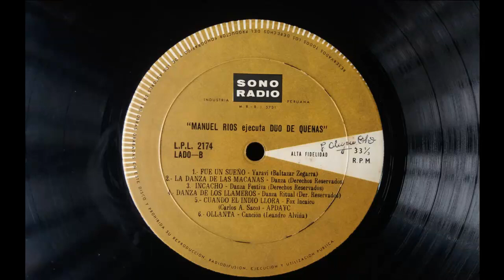Música Peruana. Dúo de Quenas. "La Danza de las Macanas". Manuel Ríos. Danza.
Escuchamos una canción andina,  de autor desconocido, de nombre "La Danza de las Macanas", interpretado por Manuel Ríos. Tema extraído de un disco de vinilo cuya presentación es las siguiente: " La quena, único instrumento nativo del Perú, es el más indicado para expresar el sentir latente de los pueblos del ande, instrumento que nos han legado los Incas y que a través de nuestra historia, ha servido de compañera ideal a los habitantes de la sierra peruana y este instrumento  obtiene en MANUEL RIOS PANTOJA a su máximo representante.
Manuel Ríos Pantoja, nació en Huamanga —AYACUCHO— ciudad que nutrió de savia musical el espíritu inquietud y artístico de su niñez que ya se manifiesta en su predilección hacia el canto y la quena, instrumento este último, que logró dominar con singular maestría. El año de 1941 integró el conjunto Tahuantinsuyo, con el que recorre gran parte del territorio nacional. En 1945 forma parte integrante de la Compañia Folklórica Peruana que dirigía Moisés Vivanco siempre como quenista, cimentando más su experiencia y logrando triunfos en la vecina república de México. A su retorno al país formó junto con César Gallegos —segunda quena— y José Farfán —arpista— la gran Compañía Folklórica Ollanta que obtiene muchos éxitos durante su larga trayectoria de difusión de nuestro folklore andino, por todo el país, siendo actualmente su director.
Con la segunda quena de Pedro Chalco grabó el fondo musical del documental "Ayacucho" y en el mes de Diciembre último formó parte integrante, siempre con la segunda quena de Pedro Chalco, de la delegación folklórica que .viajó a Cali Colombia, donde obtuvieron el máximo trofeo: "La Carreta de Plata".
Se trata pues de un virtuoso de la quena que ha venido cultivando con cariño y emoción nacionalista este difícil instrumento, permitiéndonos ahora deleitarnos en este Long Play con un nutrido repertorio escogido del álbum de oro de la música del ande peruano, doblando esta vez el mismo la segunda quena, en un esfuerzo de lograr uniformidad a su interpretación. INDUSTRIAL SONO RADIO S.A. se siente sumamente complacida en presentar éste Long Play como una ofrenda de sincero reconocimiento a la ciudad del Cuzco y a su máxima fiesta tradicional: EL INTI RAYMI."